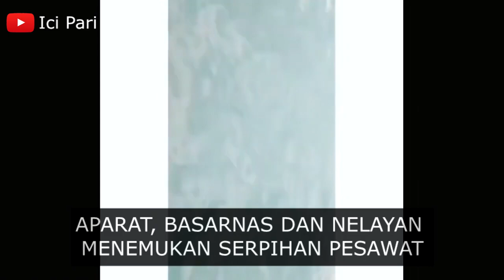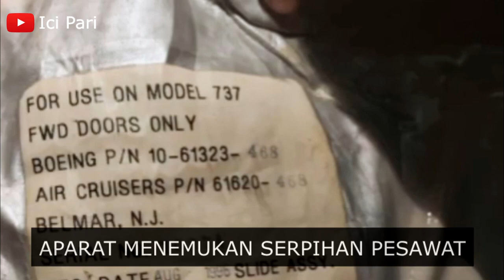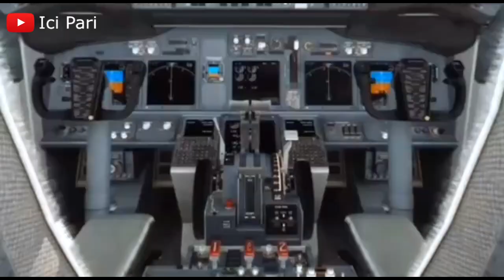Penemuan Serpihan Pesawat Sriwijaya Air Di Laut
Aparat, Basarnas dan warna nelayan menemukan puing - puing serpihan badan Pesawat Sriwijaya Air yg jatuh di laut.

Pesawat Sriwijaya Air rute Jakarta-Pontianak dengan nomor penerbangan SJ 182 hilang kontak pada Sabtu 9/1/2021 pukul 14.40 WIB.

PesawatSriwijayaAirSJ182HilangKontak
Pesawat Sriwijaya Air SJ 182
Pesawat Sriwijaya Air SJ 182 Jakarta - Pontianak
Penemuan Serpihan Puing - Puing Pesawat Sriwijaya Air SJ 182
Pesawat Sriwijaya Air
Pesawat Sriwijaya Air SJ 182 Hilang Kontak